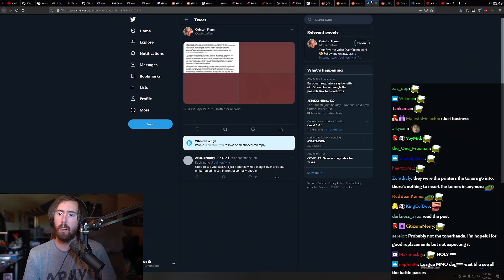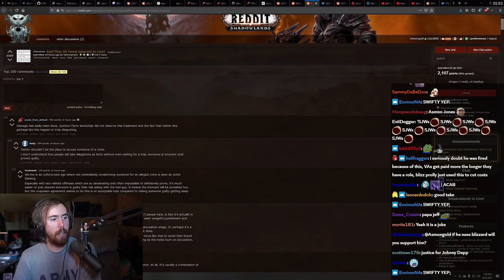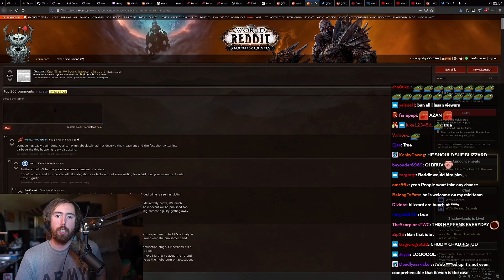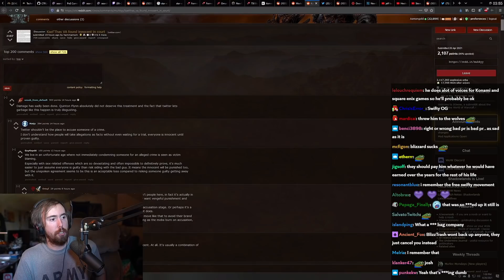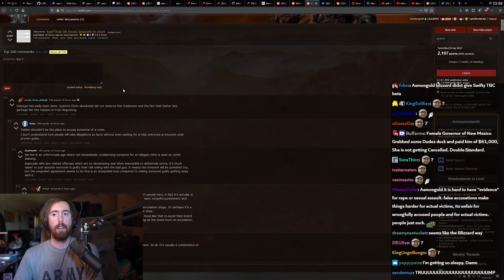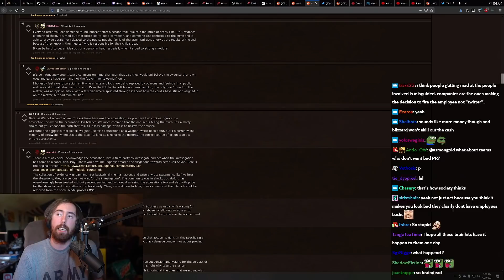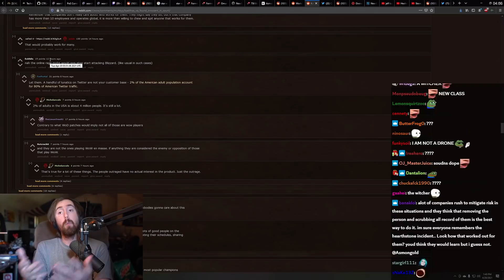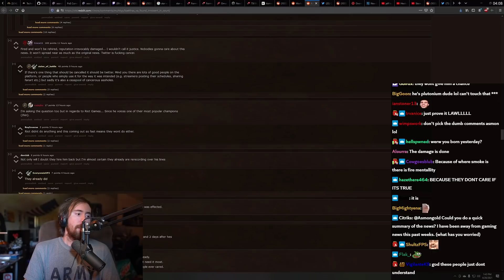Asmongold OUTRAGED By Blizzard Firing INNOCENT Voice Actor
Asmongold reacts and comments on Blizzard after they fired the original Kael'thas voice actor over unproven accusations that were later proved wrong and the actor was proved innocent...